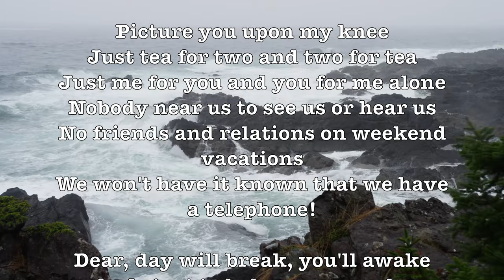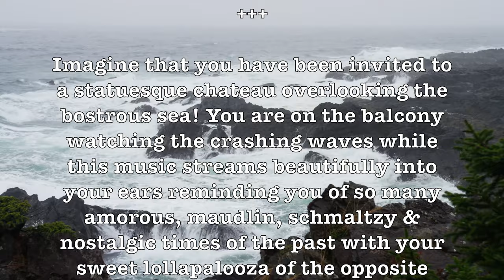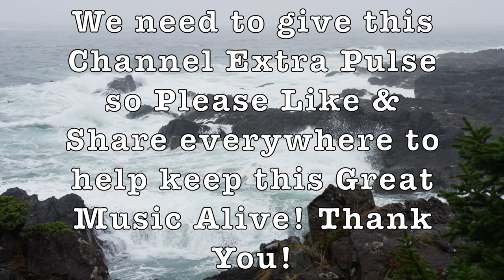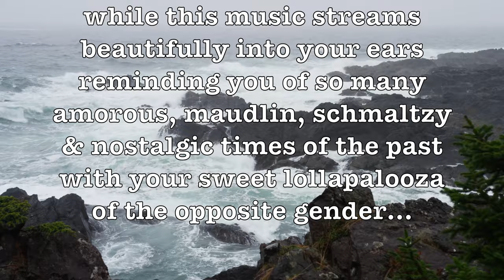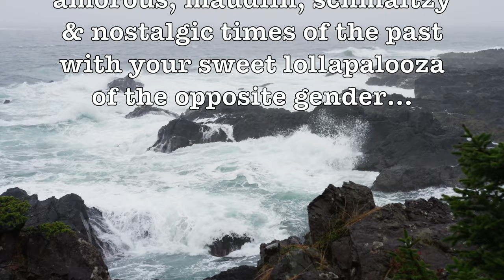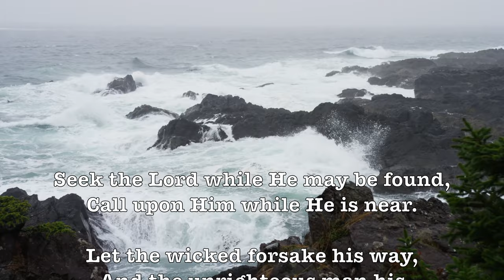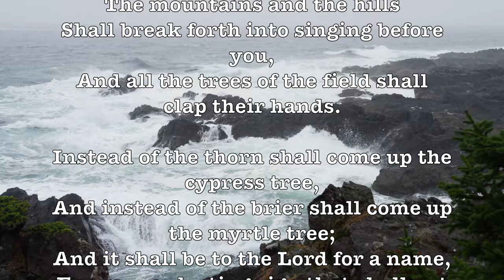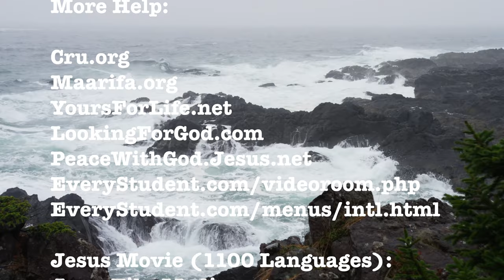Tea For Two! (The Hollywood Brass) (Lyrics) Beautiful & Romantic 4K Music Video Album!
LYRICS:

Just tea for two and two for tea
No friends and relations on weekend vacations
We won't have it known that we have a telephone!

Dear, day will break, you'll awake
For to take, for all the boys to see
A boy for you and a girl for me
Can't you see how happy we would be?

ALBUM SONGS:

Tea For Two (The Hollywood Brass), Tea For Two (The Fantasy Strings), Tea For Two (Mantovani), Tea For Two (Offshore Orchestra), Tea For Two (Wurlitzer Organ),

Imagine that you have been invited to a statuesque chateau overlooking the bostrous sea! You are on the balcony watching the crashing waves while this music streams beautifully into your ears reminding you of so many amorous, maudlin, schmaltzy & nostalgic times of the past with your sweet lollapalooza of the opposite gender…

"Tea for Two" is a song from the 1925 musical No, No, Nanette with music by Vincent Youmans and lyrics by Irving Caesar. It is a duet sung by Nanette and Tom (Louise Groody and Jack Barker) in Act II as they imagine their future. It was also sung by Doris Day and Gordon MacRae in the 1950 musical film, Tea for Two.

The song contains abrupt key changes between A-flat major and C-major. The song also consists mostly of dotted eighth and quarter notes. Alec Wilder described these features as being uncharacteristic of a great theatrical song but acknowledged the song's great success regardless.

"Tea for Two" was the most played song on the Lawrence Welk TV show, with over 1000 different broadcast episodes, "Tea for Two" was played on 67 different shows due to its popularity.

One famous interpretation of the song is Tommy Dorsey's cha-cha-cha version, top ten in 1958.

GOOGLE SONG INFO:

 Tea For Two - Offshore Orchestra
10:23 - 13:44

    Tea For Two - The Mantovani Orchestra
    6:51 - 10:00

    Tea for Two - The Fantasy Strings
    3:24 - 6:31

Google: T3H7P12H